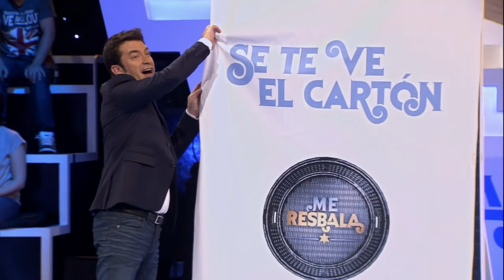Me Resbala - Se te ve el cartón: Silvia Abril en el papel de Buenafuente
Sin saber quién son, los concursantes se hacen preguntas para saber a qué personaje le están poniendo cara.